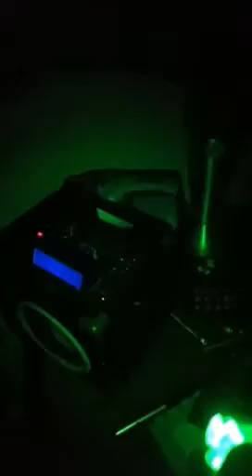TRAPED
Also scary for starters